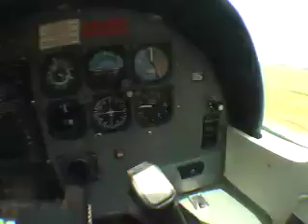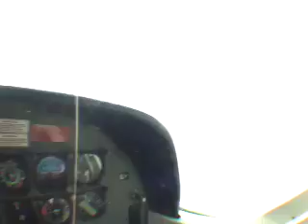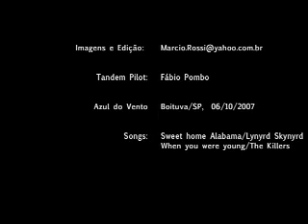Azul do Vento Salto Alcides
Marcio Rossi Video&Editing
Ricardo Contel Tandem Pilot